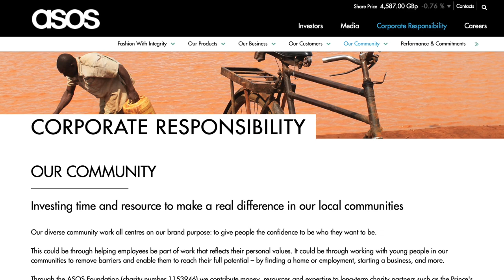Top 5 Richest People in the Fashion Industry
Top 5 Richest People in the Fashion Industry. What is the most successful brand in fashion? Was Bernard Arnault once the richest person in the world? How much is Phil Knight worth? How much is Tadashi Yanai worth? What's the value of Fast Retailing's Uniqlo? What does LVMH stand for?
We discuss the winners and losers of the fashion industry and how $1.5 trillion in sales has generated more than 200 billionaires in the last 20 years.